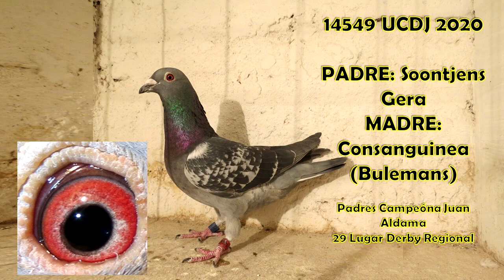Primeras 20 Palomas que Participarán en el TURF de PC